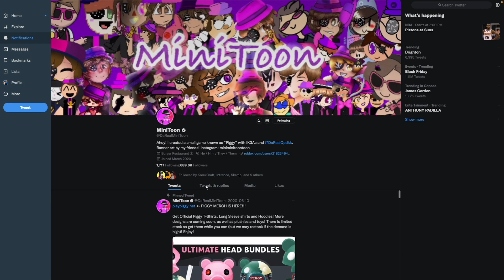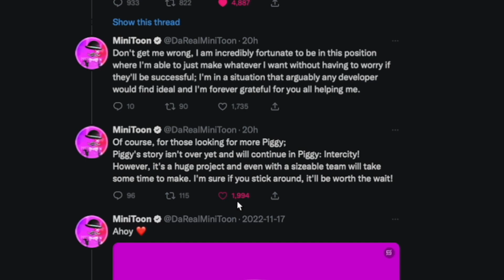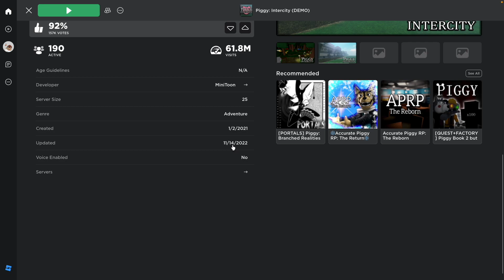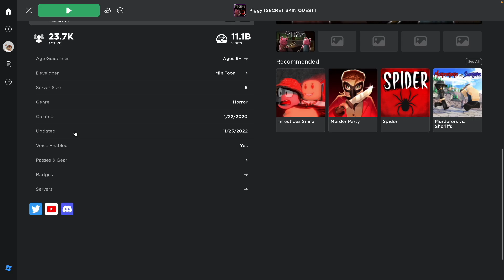Piggy's Last Update EVER (Roblox Piggy)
Piggy's last update is right around the corner...
62% . 1.56K/2.5K

50 Views - May 23, 2023